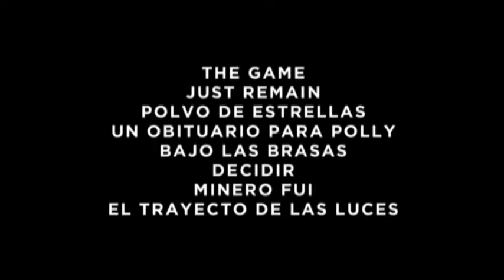David Bravo Director, Esperanza Distribución y José Alberto Cerrillo Director